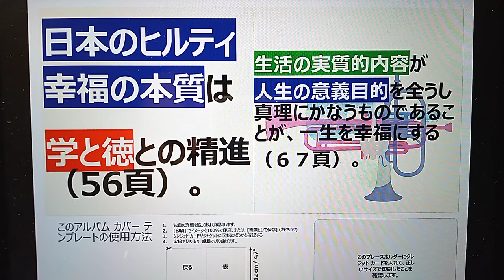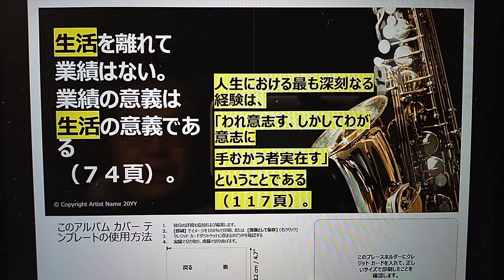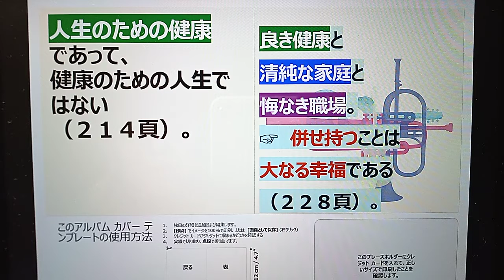237 【三谷隆正】【幸福論】幸せになりたい